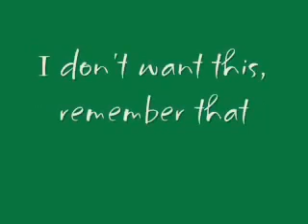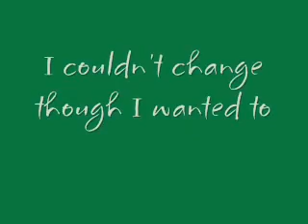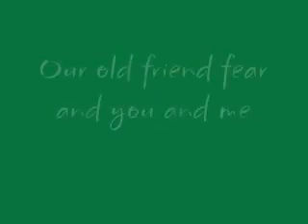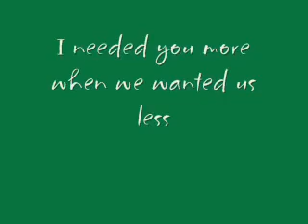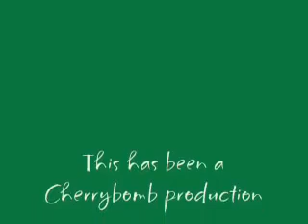Don't Let The Days Go By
Bush - Glycerine